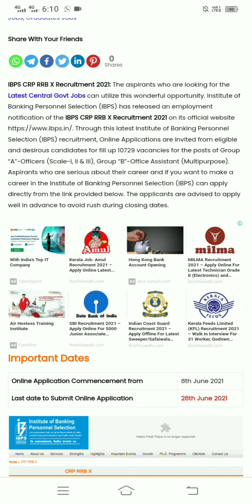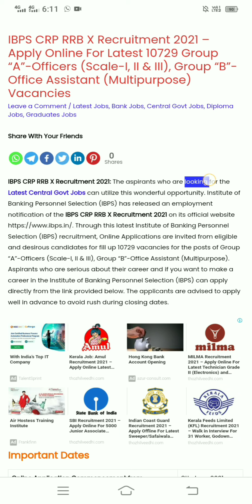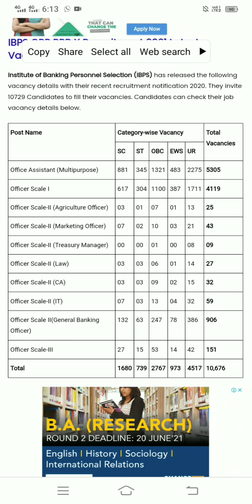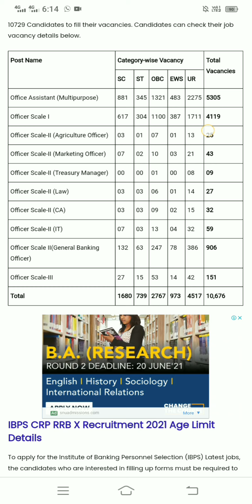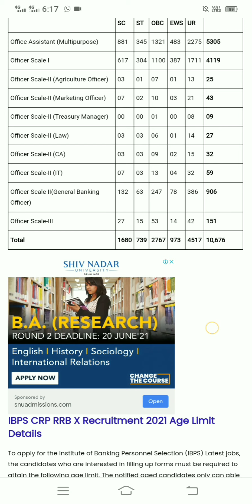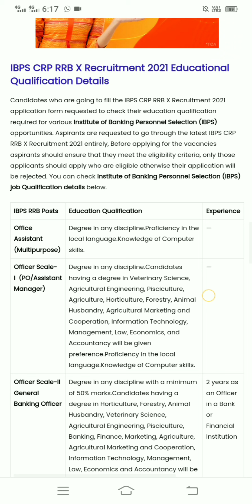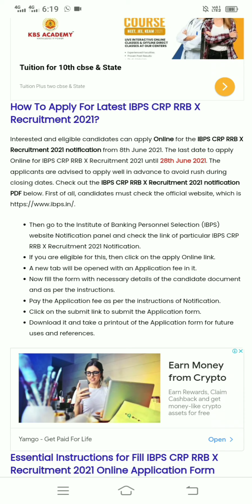latest job notification 2021 malayalam | central government jobs 2021 in malayalam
centralgovernmentjobs2021inmalayalam latest job notification 2021 malayalam central government jobs 2021 in malayalam

latest job notification 2021 malayalam
central government jobs in malayalam
central govt jobs malayalam